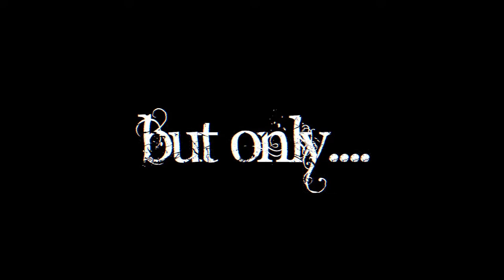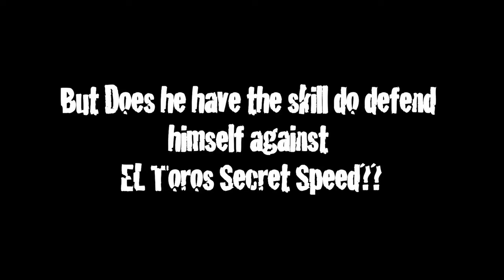The Worlds Best MMA FIGHT EVER!!! The Lion Vs EL Toro